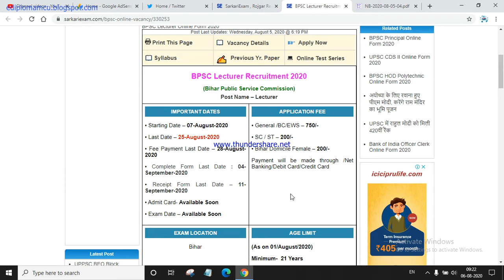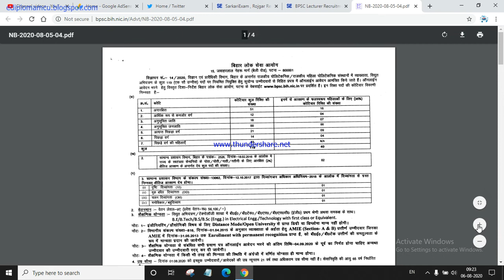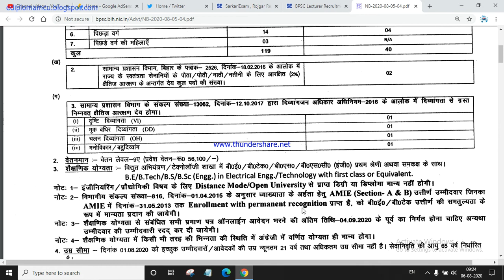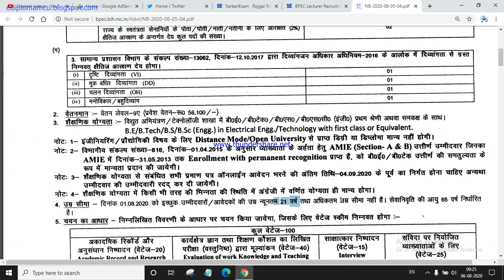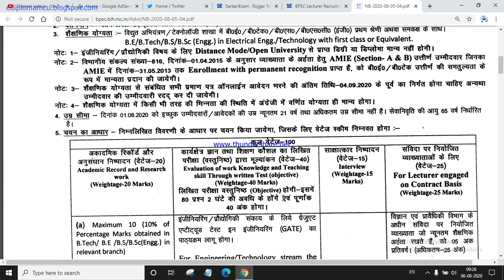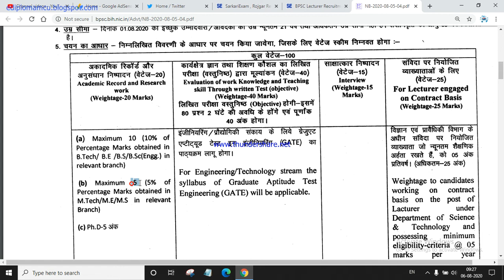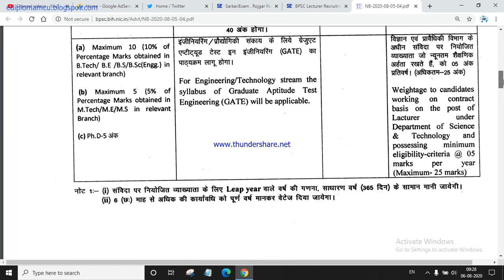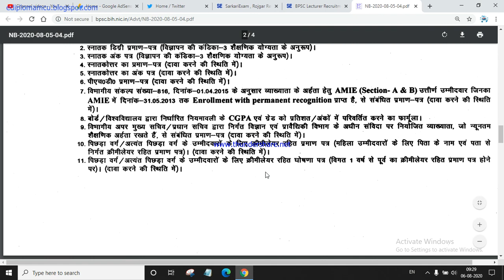BPSC Lecturer Recruitment 2020(Bihar Public Service Commission)Post Name – Lecturer | In Hindi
BPSC Assistant Professor Recruitment 2020: The Bihar Public Service Commission (BPSC) has released a recruitment notification to appoint suitable candidates for the post of Assistant Profesor. BPSC will hire Assistant Professors for the Govt. Engineering Colleges in Bihar. The Online registration for BPSC Assistant Professor will begin from July 13th to July 30th, 2020 while the application fees can be paid until 7th August. After the payment of application fee, candidates will be able to apply online till 14th August 2020. Candidates who possess a degree in Electrical Engineering may apply online and send the hard copy as well to the Commission. BPSC Assistant Professor Recruitment Notification 2020: Overview Exam Conducting Body Bihar Public Service Commission (BPSC) Post Assistant Professor Advt. No 11/2020 Exam Level Bihar Govt Job Online Application Mode Online and Offline Vacancy 287 Date of Registration for BPSC Asst. Prof. 13th to 30th July 2020 Selection Process Academic Records Written Test Interview Weightage on Contract Basis Minimum Age Limit 22 years Exam Cities Across the Bihar Official BPSC Assistant Professor Notification PDF The candidates will be able to apply online for the teaching recruitment in BPSC through the official site of BPSC as well as through the link that has been provided on this site. However, the candidates will be able to apply online from 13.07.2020 to 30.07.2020. The BPSC Assistant Professor Notification PDF is given below: Download BPSC Assistant Professor Notification PDF BPSC Recruitment 2020: Important Dates The Online registration for BPSC Assistant Professor will begin from July 13th to July 30th, 2020. while application fees can be paid by 7th August. Event Dates BPSC Registration Start Date 13-July-2020 BPSC Registration End Date 30-July-2020 Last Date To Apply Online 14-August-2020 Last Date To Pay Fee Online 7th-August-2020 Last Date To Send Hardcopy via speed post 24th-August-2020, up to 5 pm BPSC Assistant Professor Recruitment 2020: Eligibility Criteria (i) Educational Qualification The candidates who hold B.E/B.Tech/B.S/B.Sc (Engg.) and M.E/M.Tech/M.S or integrated M.Tech in Electrical Engineering with first class or Equivalent in any one of the degrees. (ii) Age Limit The minimum age limit of the candidates should be 22 years. There is no maximum age limit. However, the age of retirement is 65 years. Application Fee For BPSC Assistant Professor Recruitment Category Fee For General/BC/EWS ₹750/- For SC/ST (Bihar Domicile) ₹200/- Female Candidates (Bihar Domicile) ₹200/- PwD (more than 40%) ₹200/-How To Apply For BPSC Asst. Prof. Recruitment? As you click the given online apply link. Make Payment and Submit the final form. Address to Submit Hardcopy of BPSC Assistant Professor Online Form After successful submission online application form for BPSC Asst. Prof. the candidates will have to take a print out copy of the online form. Sign on the hard copy of the online form with a blue ball pen in English and Hindi at the appropriate space. Then Send the Hard Copy of Online application form to the given address on or before 24th August 2020, 05:00 PM: Address: ” Joint secretary cum exam controller Bihar Public Service Commission 15, Jawahar Lal Nehru Marg, Bailey Rd, Patna, Bihar 800001″ Apply Online For BPSC Assistant Professor Click below to apply online for BPSC Recruitment 2020. Register For BPSC Asst. Prof. Recruitment Apply Online For BPSC Asst. Prof Recruitment Selection Process For BPSC Recruitment 2020 The selection for the post of Assistant Professor in BPSC will comprise of 100 Marks of four stages. The Selection Procedure for BPSC Asst. Prof. is given below. Academic record and research performance. This will hold a weightage of 20 marks. Written Test Based on Work Knowledge and Skills of engineering education: This will be of 40 Marks. Objective type of questions will be asked in the exam comprising of 80 questions of 2 Hour Time Duration. For Engineering stream -The syllabus of Graduate Aptitude Test in Engineering (GATE) will be applicable Interview: 15 Marks Weightage to candidates working on contract basis on the post of Assistant professor: 25 Marks Apply for the Following Ongoing Govt. Jobs 2020 IBPS RRB PO & Clerk 2020 JK Bank SO Recruitment NCERT Teaching Recruitment BHU Teaching Recruitment: 479 Vacancies KIOCL Graduate Engineer Trainee (GET) Recruitment IBPS PO 2020 Notification Out: Check Exam Date, New Vacancy, Eligibility Criteria BPSC Principal Recruitment 2020: Apply Online For 25 Vacancies DHFW Nagaland Recruitment 2020: Apply For 195 Medical Officer Vacancies UPPSC BEO Prelims Admit Card 2020 Out: Download Admit Card